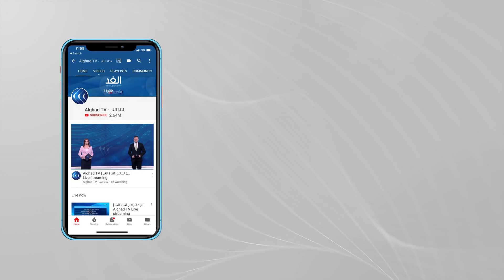بعد هذه الإدانات الدولية.. على ماذا يعول الأسد في ملف العلاقات الخارجية؟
ينتظر السوريون الإعلان عن فوز الرئيس بشار_الأسد بولاية رابعة مدتها سبع سنوات، في انتخابات اعتبرتها واشنطن إهانة للشعب السوري ورفض الاعتراف بها الاتحاد الأوروبي. فهل قضت هذه الانتخابات على فرص الحل السياسي للأزمة في البلاد كما تتخوف بروكسل؟، وهل يمكن لولاية رابعة للأسد أن تقدم شيئا غير ما قدمته الولايات الثلاث السابقة؟.
يناقش هذا الموضوع من لندن عبد الوهاب بدرخان الكاتب الصحفي، ومن دمشق خالد العبود عضو مجلس الشعب السوري، مع الإعلامي علاء عبود خلال برنامج وراء الحدث عبر شاشة الغد.